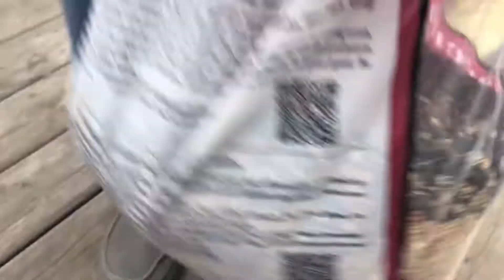Pakainin ko muna mga anak ni Mother Earth